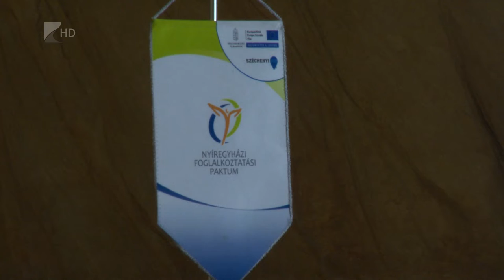Foglalkoztatási paktum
Több mint kétezren vettek eddig részt az úgynevezett nyíregyházi foglalkoztatási paktum programjában, amely egyaránt segíti a munkavállalókat és a munkaadókat. Az álláskeresőknek képzést és szolgáltatásokat, a vállalkozásoknak pedig bértámogatást ad. Hétfőn négy új munkacsoport mutatkozott be a programban résztvevőknek.